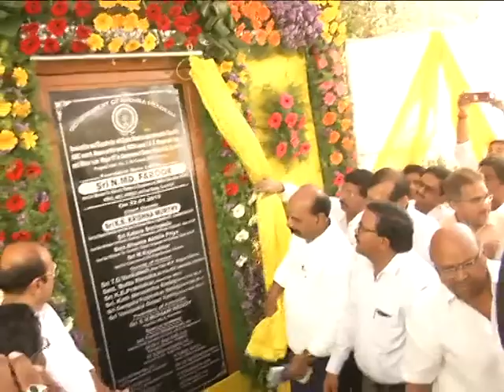22-01-2019 Laying Foundation Stone for Renovation and Repairs In Gynic Block GGH Kurnool.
Laying Foundation Stone for Renovation and Repairs for Old Gynic Block to Accommodate Causality  in  Government General Hospital Kurnool by Sri.N Md Farooq  Minister for Medical & Health,Minority Welfare., Attended by Sri S.V.Mohan ReddyM.L.A.,Sri.K.E.Prabhakar M.L.C., District Collector Sri.S.Satyanarayana.,KUDA Chairman Somisetty Venkateswarlu., Medical College Principal Dr Ramprasad.,Hospital Incharge Dr Chandrasekhar and others.